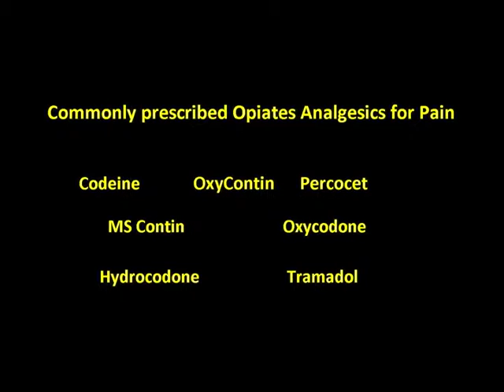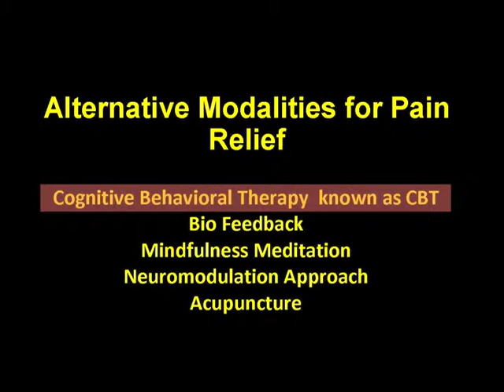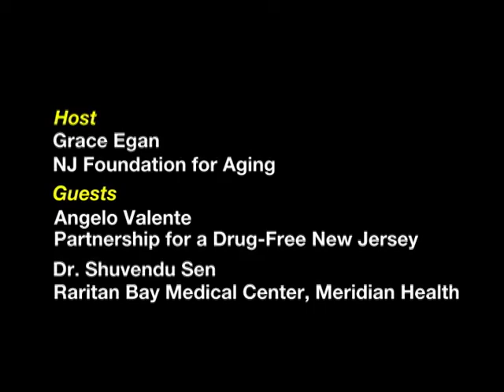Aging Insights 55- Rx Spring Cleaning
This episode titled Rx Spring Cleaning will air throughout April.  It is spring and time for spring cleaning and this program focusing on your medicine cabinet. Our guests discuss the need to safely dispose of pain medications like opiates and other medications.

On this program NJFA’s Executive Director, Grace Egan speaks with Angelo M. Valente, Executive Director of the Partnership for Drug Free NJ and Dr. Shuvendu Sen, Associate Program Director, Internal Medicine Residency at Raritan Bay Medical Center which is part of Meridian Health.